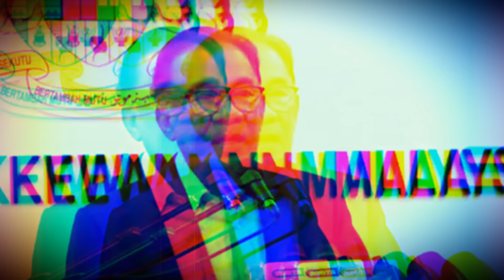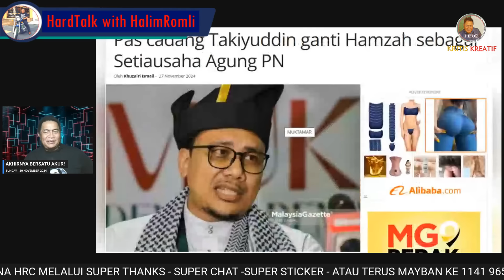PANAS!! - WALA NON YANG DUNGGU & PEKAQ | MUHYIDDIN AKUR PAS CALON PM | PAT BERSATU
PAS berhak menutut calon perdana menteri daripada parti itu, kata Pengerusi PN, Muhyiddin Yassin hari ini.

Bagaimanapun Presiden Bersatu itu berkata keputusan ditentukan oleh pemimpin semua parti komponen dalam gabungan itu.

"Perkara seperti itu pasti akan dibincang, dan nanti keputusan dibuat oleh pimpinan parti, bukan oleh saya,"